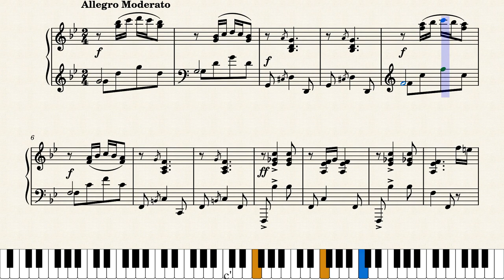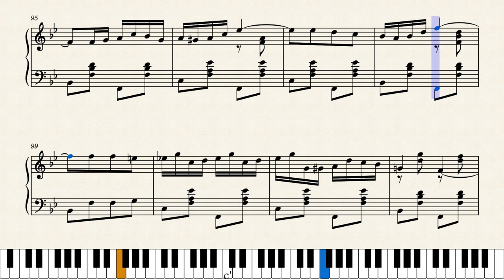The Gondolier by W.C. Powell (1903)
This march/two-step/intermezzo was an early success in the long composing career of W.C. Polla, who sometimes wrote under the name W.C. Powell. Originally self-published by his W.C. Polla Co. in 1903, it was picked up by Whitney Warner/Jerome H. Remick in New York and Detroit in 1904. A song version was also released later.

Original score source was from John Hoplins University Lester S. Levy Sheet Music Collection at this link: